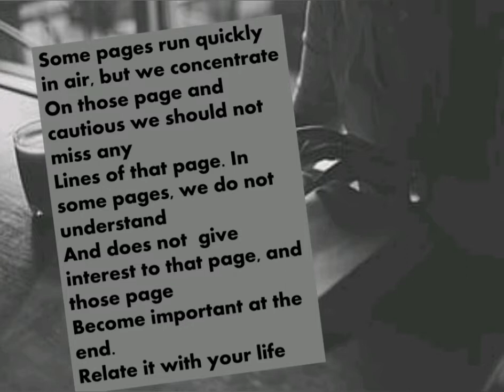quotes about day to day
life lesson